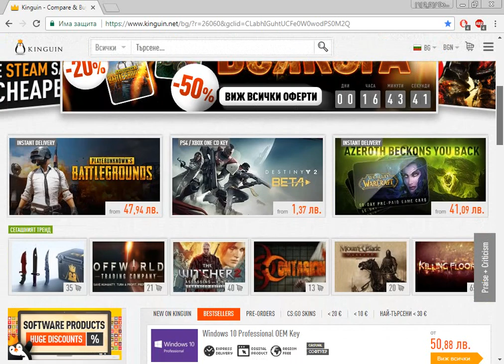Spider-Man - Web of Shadows|#2 Бих Бос!